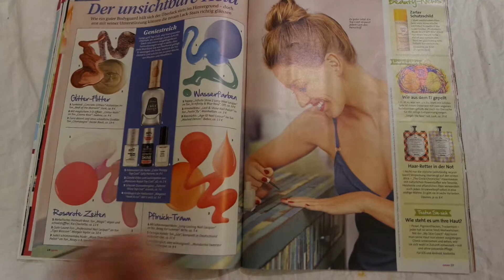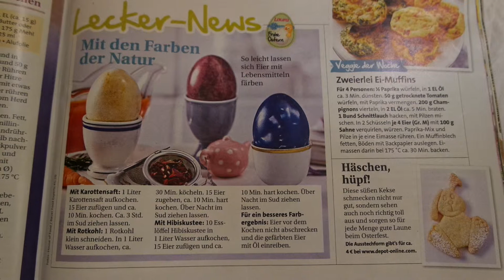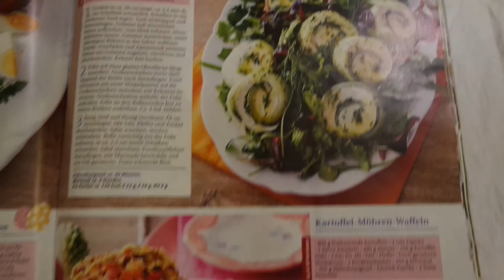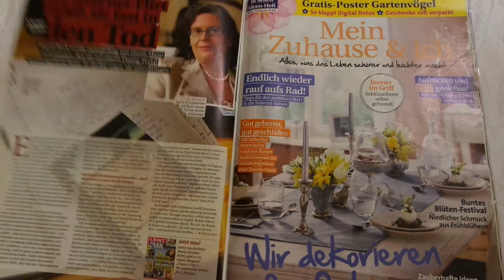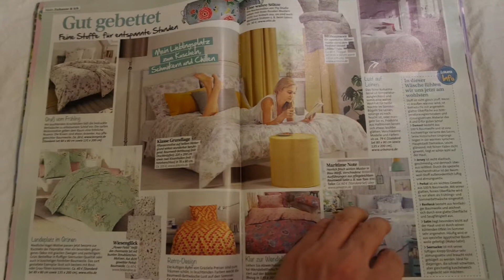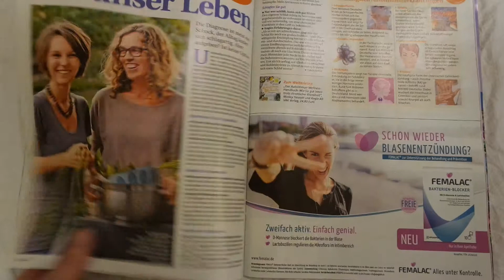Laura XXL Nr.14_______2019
Wenn ihr ein Abo da lassen würded wäre echt toll,thx for watching